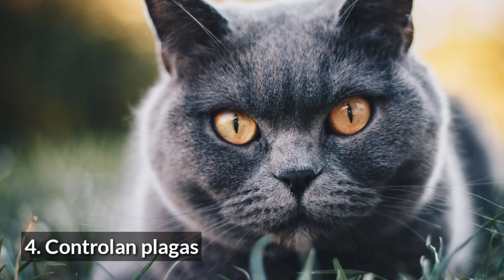BENEFICIOS de tener un GATO como mascota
Los gatos nos pueden dar muchos beneficios, en el vídeo de hoy veremos 7 de ellos. ¡Quédate!